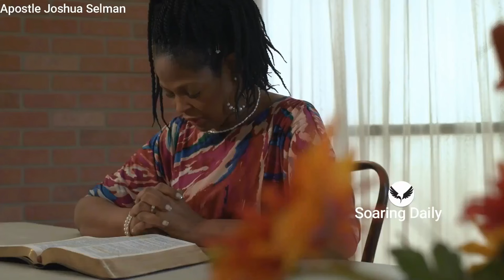What you DON'T Know about The BIBLE | APOSTLE JOSHUA SELMAN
You need to listen to what Apostle Joshua Selman said about the Bible, if you have ever found flaws in the Bible, you may be right but there's something you might be missing. Apostle Joshua Selman shares powerfully

nairobi kenya
joshua selman
koinonia abuja
koinonia global
koinonia videos
koinonia zaria
sbic connect
selman's videos
online sermons
commanding results
koinonia messages